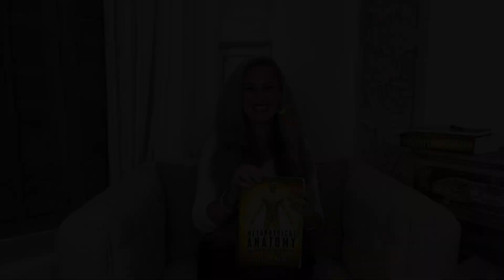Psychosomatics of Cyst | EVETTE ROSE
Psychosomatics is the study of the relationship between the mind and the body and how psychological factors can affect physical health. In the context of a cyst, psychosomatic factors may play a role in the development and persistence of this type of abnormal growth.

A cyst is a sac-like structure that can contain fluid, gas, or other substances. Cysts can develop in various parts of the body and can be caused by a variety of factors, including infection, inflammation, and injury. While the physical causes of a cyst are often straightforward, it is possible that psychosomatic factors may contribute to the emotional and psychological impact of having a cyst.

It is important to recognize the potential impact of psychosomatic factors on the emotional and psychological well-being of individuals with a cyst and to address these issues as part of a comprehensive approach to the management of the condition. This may involve seeking support for mental health concerns, adopting healthy behaviors, and engaging in stress-reducing activities. It is also important to see a healthcare provider for proper diagnosis and treatment of a cyst, as there may be other underlying medical causes that need to be addressed.

💎 Evette_Rose is an Author, Life Coach, Trauma Release Practitioner, and Personal Development, Teacher. Founder of Metaphysical_Anatomy Technique, She is known for writing the book Metaphysical Anatomy Volume 1 and Metaphysical Anatomy Technique includes a step-by-step guide for identifying the psychosomatic pattern related to 679 medical conditions. These conditions can be activated by circumstances in your present life, your ancestry, conception, womb, birth trauma, childhood, or adult life. It builds on existing work from many famous authors, making it much more practical, more specific, detailed, and ultimately much more effective! This book is equally valuable for experienced alternative practitioners and those interested in self-healing. You will love this book and the Healing Technique MAT.